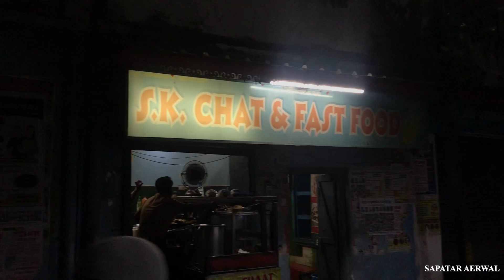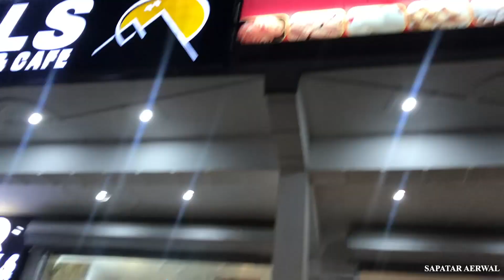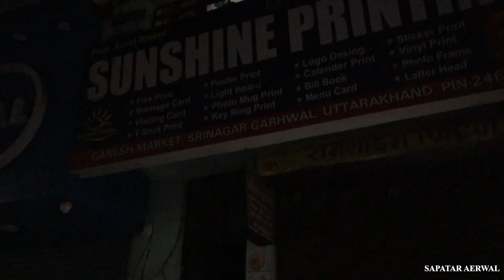Hum ghumne gye Pahadi Market | Daily Vlog 295 | SAPATAR AERWAL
feat.@priyankafamilyvlog6020

|| Radhe Radhe ||

YOUR QUERYS

Dream job
daily vlog
new vlog
trending vlog
kota vlog
kota details
visiting places in kota
bachpan
vlog video
vlog music
bloggers
vlog hot lattest
indian vlog
indian vloggers
indian vlogs on youtube
vlog hindi